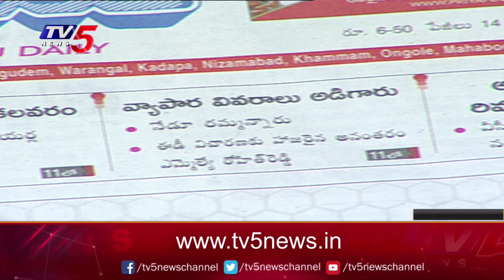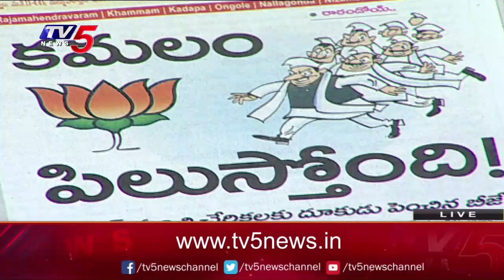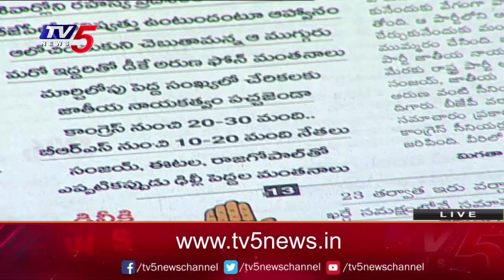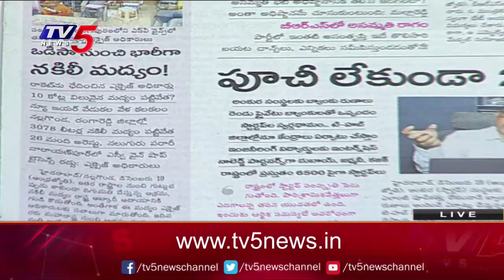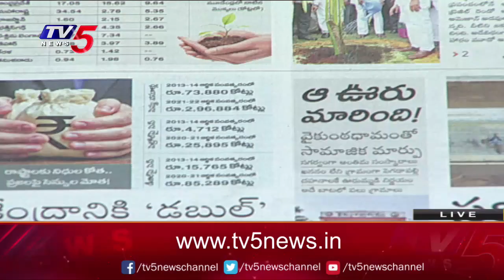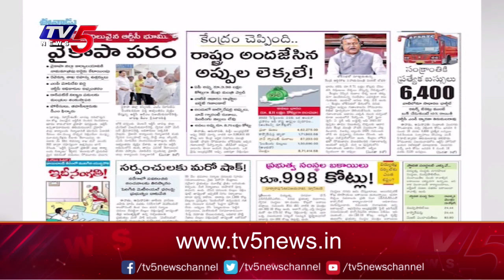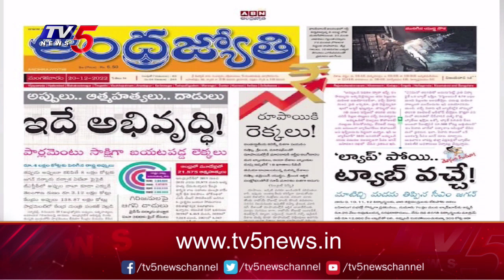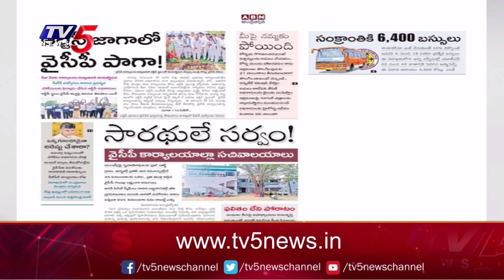Today Newspaper Reading | 20-12-2022 | TV5 News Digital